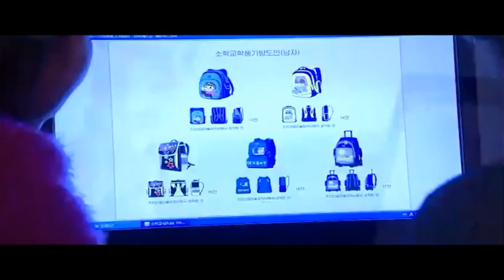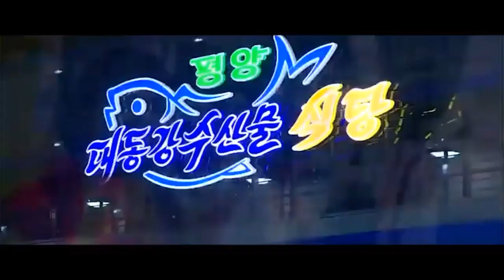Orkiestra Samjiyon - Mój Kraj Jest Najlepszy (Klip Promocyjny Korei Północnej) [Instrumental]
Najlepszy film propagandowy jaki dotychczas widziałem.